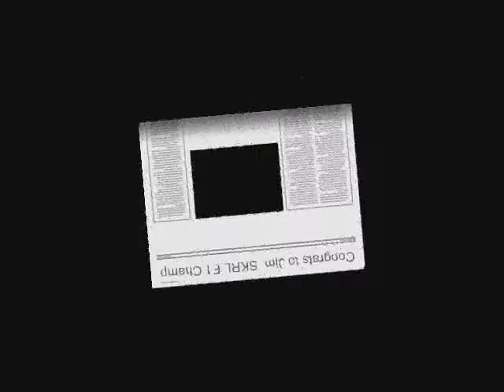Jim is the 2008 SKRL F1 Champ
MMG mod for rfactor

song: Requiem for a Dream Remix by Chris Mansell